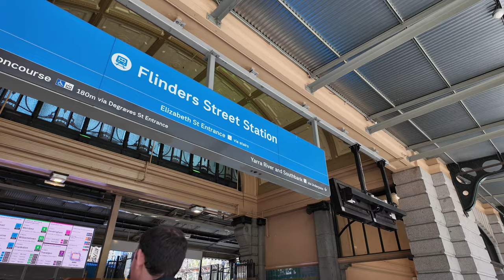MELBOURNE CBD CITY AUSTRALIA WALKING TRAVEL TOUR 4K | FRIDAY AFTERNOON BUSY STREETS LOTS OF PEOPLE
Flinders Street railway station is a train station located on the corner of Flinders and Swanston streets in Melbourne, Victoria, Australia. It is the second busiest train station in Australia, serving the entire metropolitan rail network, 15 tram routes travelling to and from the city, as well as some country and regional V/Line services to eastern Victoria. Opened in 1854, the station is the oldest in Australia, backing onto the Yarra River in the central business district, the complex includes 13 platforms and structures that stretch over more than two city blocks, from east of Swanston Street to nearly at Market Street.

Flinders Street is served by Metro Trains services and V/Line regional services to Gippsland. It is the busiest station on Melbourne's metropolitan network, with an average of 77,153 daily entries recorded in the 2017/18 fiscal year. It was the terminus of the first railway in Australia (the Port Melbourne line) and was reputedly the world's busiest passenger station in the 1920s, owing to the concentration of services there that was only rectified with the construction of the City Loop in the 1970s. Its main platform (operationally divided into platforms 1 and 14) is Australia's 2nd longest, and the eighteenth longest railway platform in the world. Flinders Street connects with several tram services and is responsible for two of Melbourne's busiest pedestrian crossings, both across Flinders Street, including one of Melbourne's few pedestrian scrambles.

The station's current main building was completed in 1909 and is a cultural icon of Melbourne. The distinctive and eclectic Edwardian building, with its prominent dome, arched entrance, tower and clocks is one of the city's most recognisable landmarks, and its grand, somewhat exotic character led to the popular myth that the design was actually intended for Mumbai's Victoria Terminus and vice versa, but was swapped in the post.

The Melbourne saying "I'll meet you under the clocks" refers to the row of indicator clocks above the main entrance, which show the next departure for each line; the alternative, "I'll meet you on the steps", refers to the wide staircase beneath the clocks.

It has been listed on the Victorian Heritage Register since 1982.